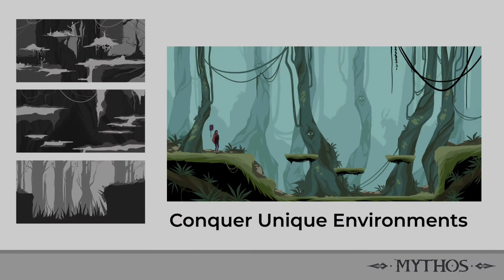Mythos Art Gallery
Venture into realms beyond with our Mythos Art Gallery Video, showcasing our talented art team on our path for the greatest game release ever!